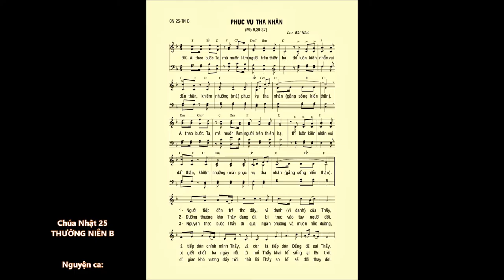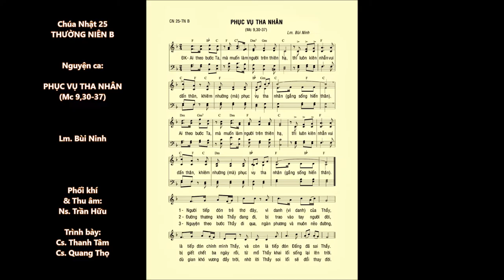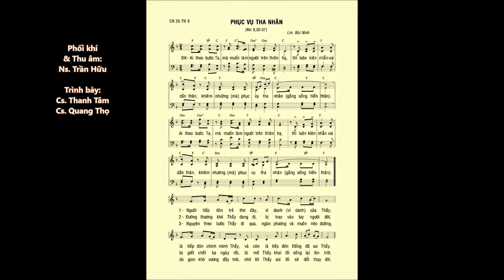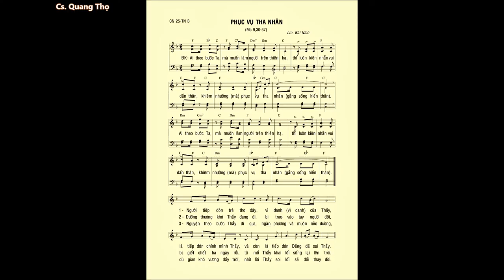CN 25 THƯỜNG NIÊN B – PHỤC VỤ THA NHÂN (Mc 9,30-37) – Cs. Thanh Tâm & Cs. Quang Thọ